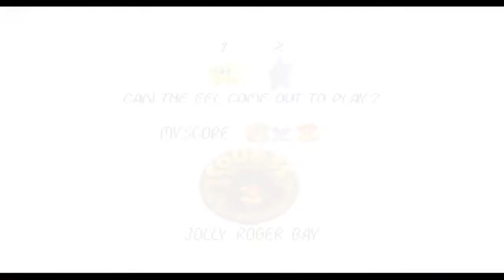Super Mario 64: Part 4 - Drowning Above Water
I changed my mind. Water levels are the worst.